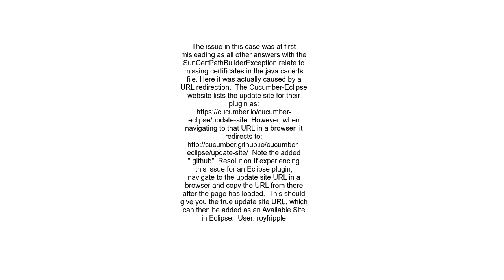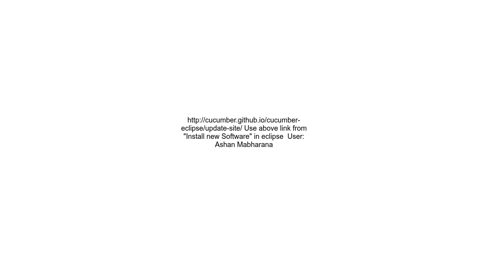How do I connect to an update site in Eclipse when I get an &quot;Unable to read repository&quot; Pr